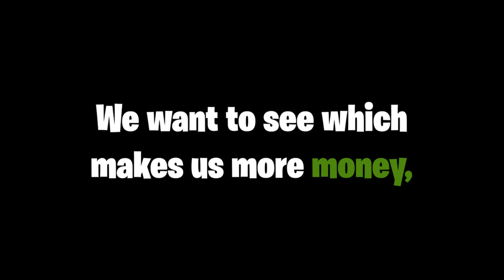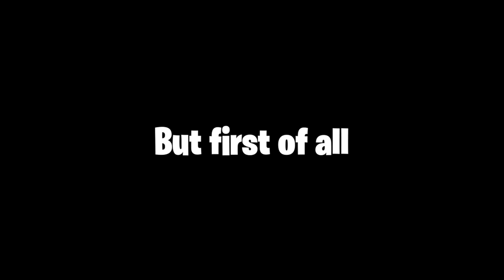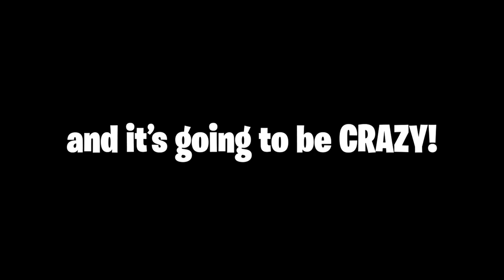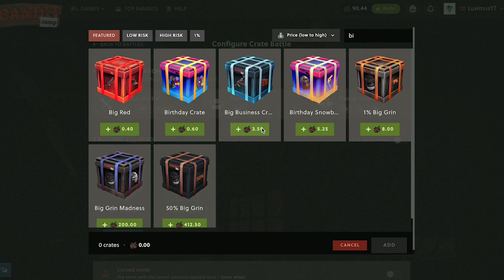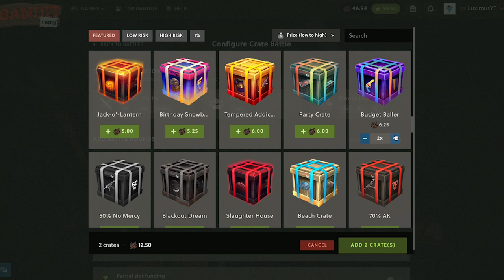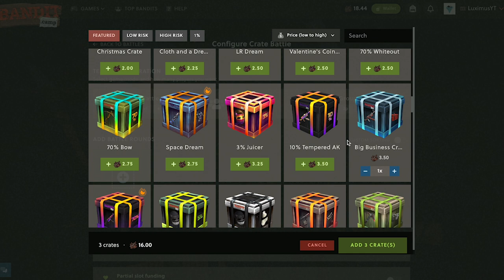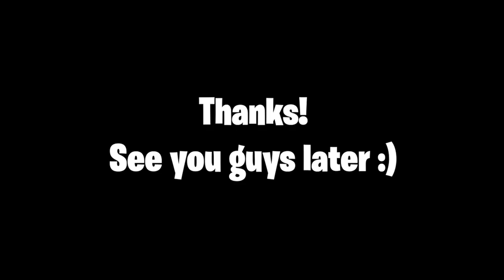HIGH QUALITY BAGS vs Bandit.Camp Crate Unboxing [2023 RUST]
Click here for bandit.camp.

Use code LuximusYT for money and vip stuff! Hopefully I will get my first sponsorship in this 7 part series!! Thanks for helping such a small creator out, thanks a million :)

Hey Squad,  Sorry for the delays in uploads!

However, I'm back with a new video idea! I want to this to be a 7 part series, so let me know what you think!

I am pinning Facepunche's High Quality Bags vs Bandit.camp in a head to head. I spent $180 on rust skins to figure out where you money is best spent! So stay to the end :)

I am planning to do this with high quality crates, high quality bags again maybe, weapon barrels are so on. Where is the best place for rust skins in 2023?

Let's find out! (pleasseeee sub almost at 2k)

So much thanks,
LuximusYT :)